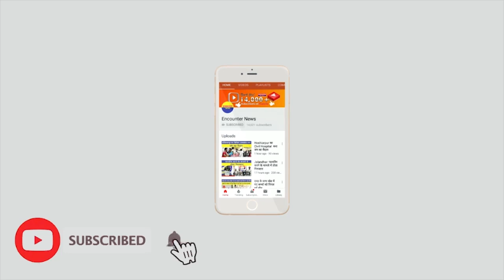Jalandhar: श्री गुरू रविदास मेले में युवक पर चाकुओं से हमला...